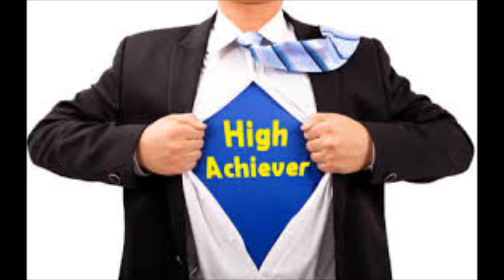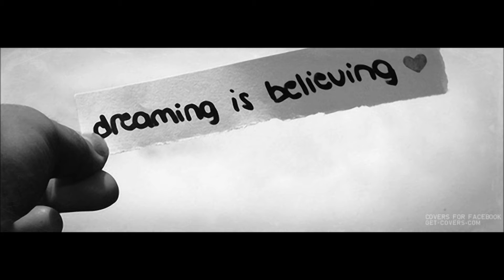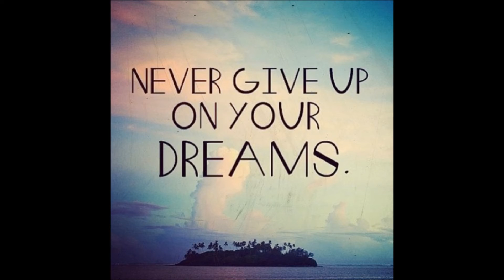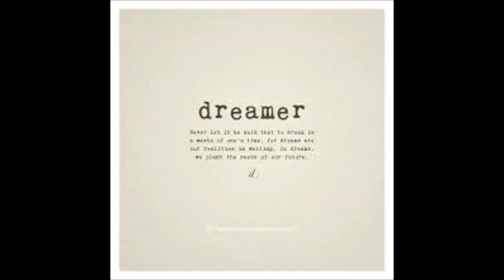Mynor G ft Adrian Crush- Dreamer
New Song By Mynor G Featuring Adrian Crush "Dreamer" Produced By Diamond Style Productions